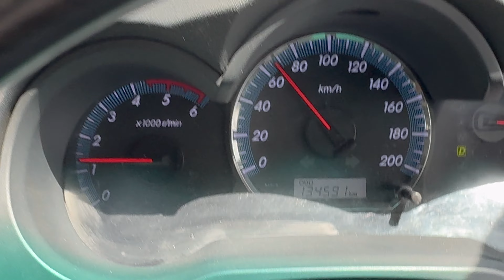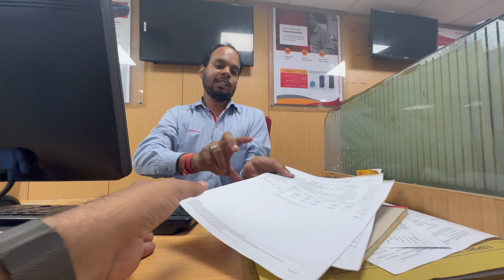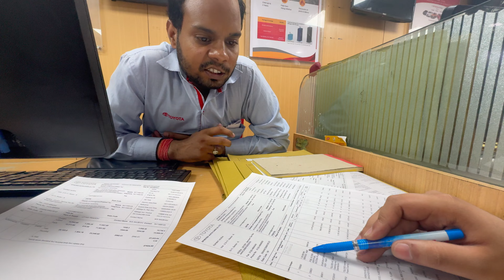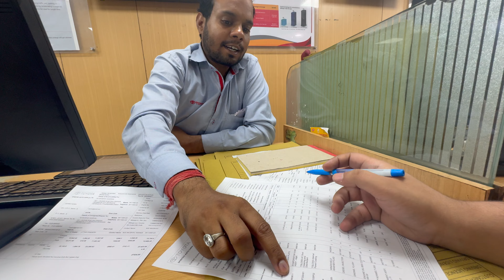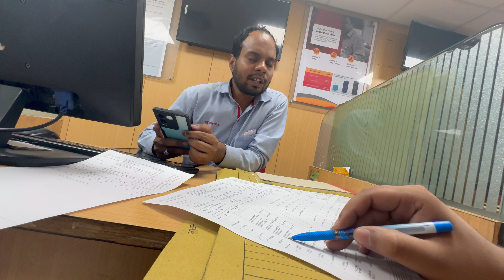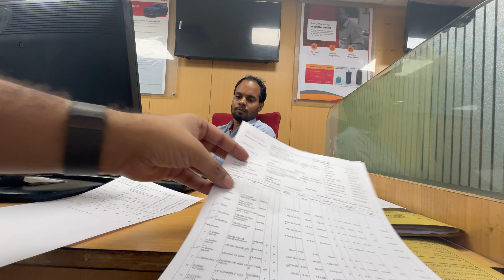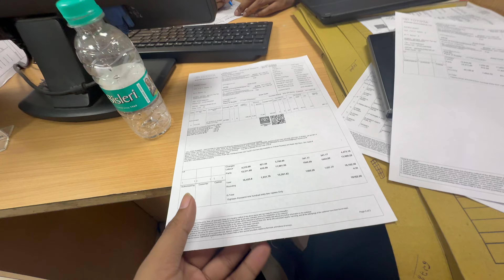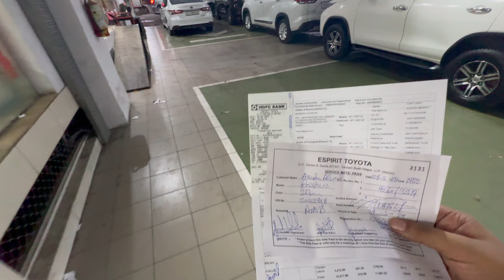Fortuner Type 2 130k Kms Service experience | Never expected this from Toyota | Disappear With Us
In this video you will find out the overall experience of 130k kms service of Toyota Fortuner service cost and experiences. Never expected this from Toyota service centre.